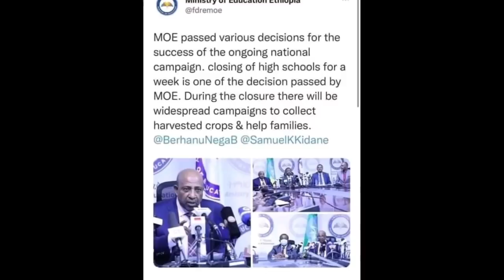ተምሃሮን መማህራንን ተገፊፎም ናብ ወትድርና!ትንታነ ራራ